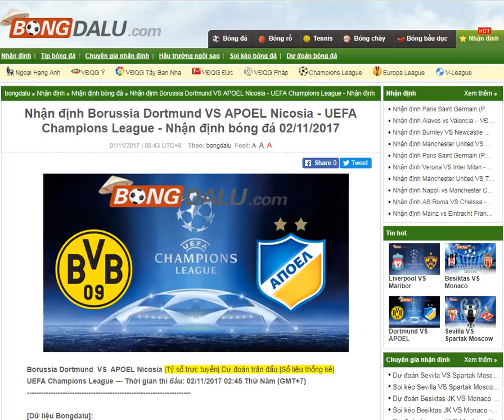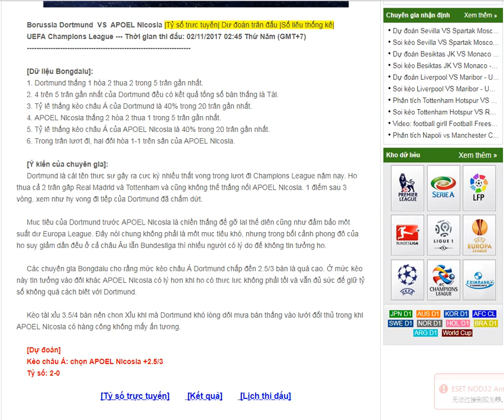Dortmund VS APOEL Champions League02/11/2017-Nhận định bóng đá - Bongdalu